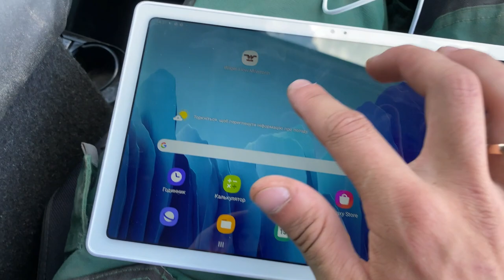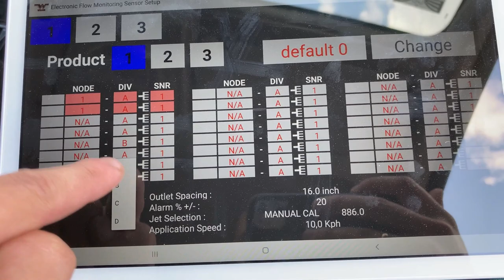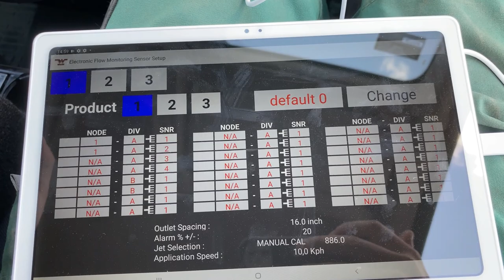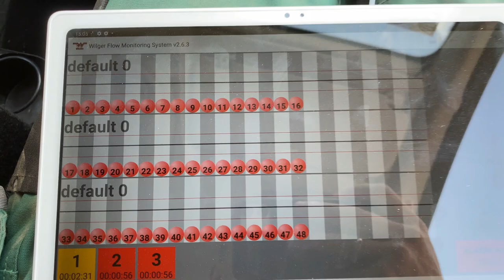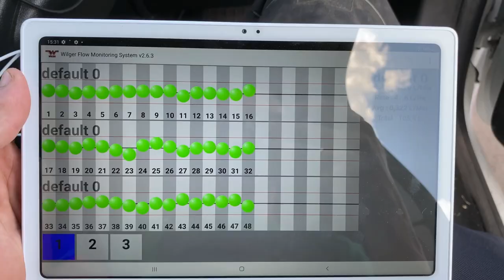Система порядкового контролю виливу Wilger